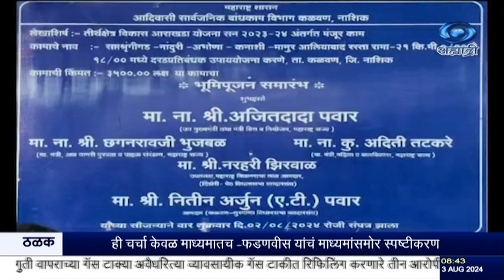उपमुख्यमंत्री अजित पवार यांच्या हस्ते नांदुरी ते सप्तश्रृंगी गड रस्ता व बसस्थानकाचे भूमीपुजन संपन्न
दि.०३.०८.२०२४ :
        नाशिक जिल्ह्यातील कळवण तालुक्यातल्या नांदुरी इथल्या सप्तश्रुंगी गड रस्ता आणि नांदुरी बस स्थानकाच्या कामाचं भूमिपूजन उपमुख्यमंत्री अजित पवार यांच्या हस्ते काल झालं. तीर्थक्षेत्र विकास आराखडा योजनेअंतर्गत नांदुरी इथं महाराष्ट्र राज्य परिवहन महामंडळाच्या बस स्थानकाचं बांधकाम, प्रवाशांसाठी आधुनिक आणि स्वच्छ सुविधा, बसण्यासाठी आरामदायक खुर्च्या, स्वच्छतागृह, थंड पाण्याची सोय, अन्य वाहनांसाठी विशेष पार्किंग सुविधा, वाहन आणि चालकांसाठी विश्रामगृह अशा सुविधा करण्यात येणार आहेत.

8.30am | 11.00am | 1.00pm | 4.30pm | 7.00pm | 9.30pm